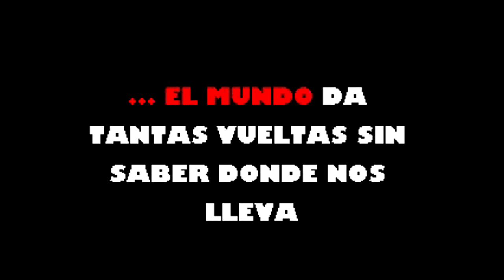Ay... Justo Cielo Los Errantes Karaoke